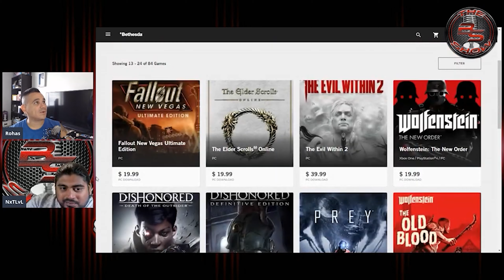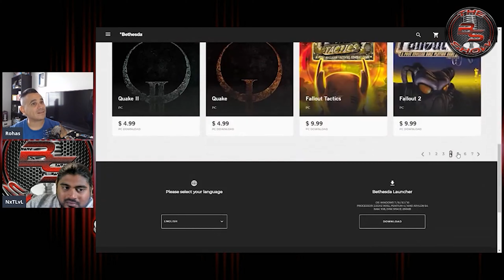Microsoft buys Bethesda 7.5 Billion Fallout Doom Skyrim Wolfenstein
Beyond The Streams provides several tech and media related reviews, topics and or opinion. This does not makes us a Subject Matter Expert, it is based on research and our sole opinion. Enjoy the show.